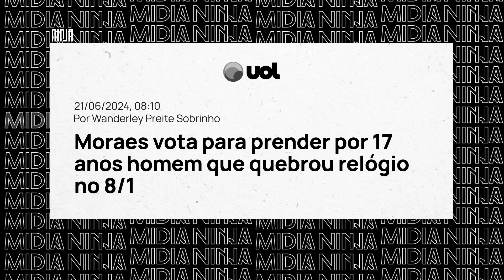🔥DESESPERO🔥17 anos a golpista é recado de Moraes a Bolsonaro🔥Argentina entrega fujões🔥Resumo Do Dia